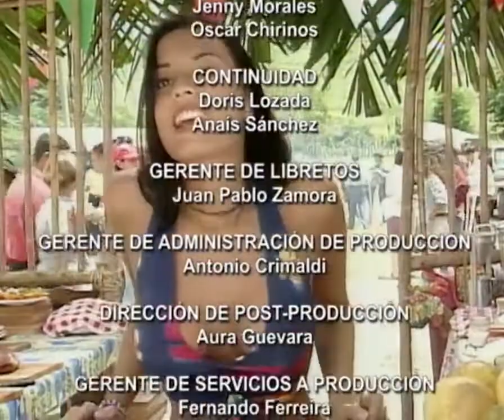Angélica Pecado (Capitulo 145)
Rebeca se sorprende y molesta en el momento en el cual Hugo da por terminada su relación con ella. Vallejo asevera, a raíz de su fracaso para hacerse del hotel, que la mujer no le es "rentable".